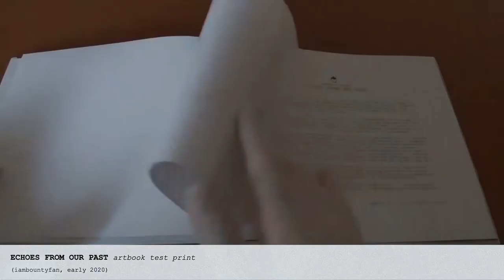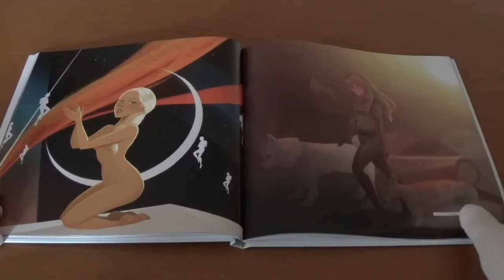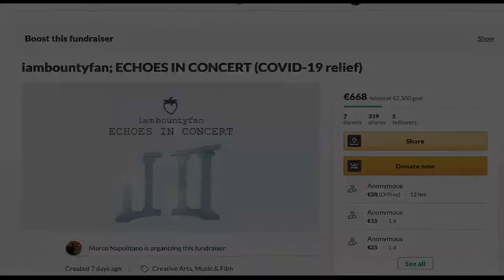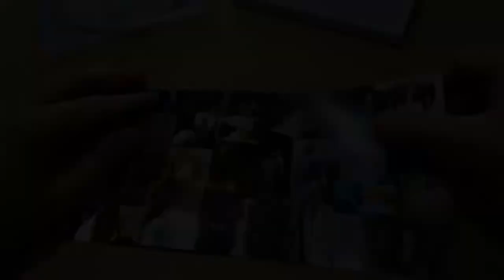iambountyfan; ECHOES IN CONCERT - promo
we're asking for your help to create a full-fledged audiovisual show that will be streamed exclusively on our platforms later on this year. the funds acquired through this campaign will be used to remunerate the artists who have worked with us for free on multiple occasions, and a professional technical team which will help us bring the show to life.

as the pandemic inevitably keeps hurting professionals of all kinds, especially those who work independently both on and behind the scenes of the entertainment industry, we want to lend a hand to the many creatives that our talented community hosts, all while tributing the artists and their work which brought us together in the first place.

full credits:
words and editing by Marco Napolitano
additional editing and footage by Joao Queiroz
graphic design and animation by Sam So
music by Mouth of a Network (in due order), Ruzina Frankulin & Ane Paška (Aroma Ecito), SANDYALÊ (PENSANDO EN MIM), Rolf (the last dancer)